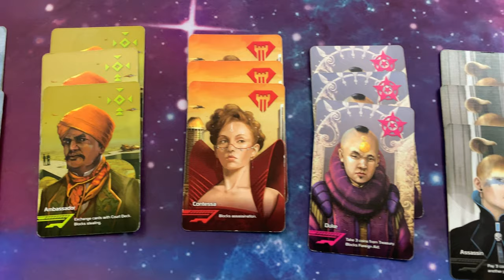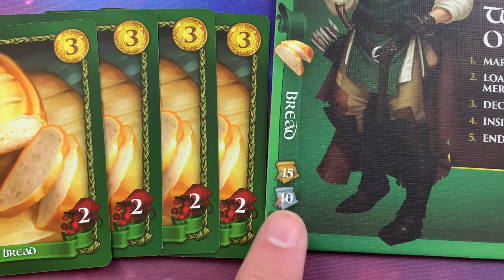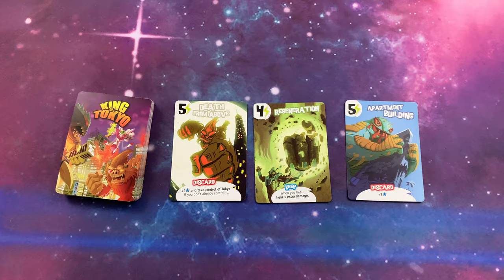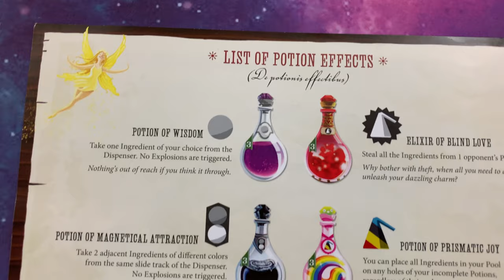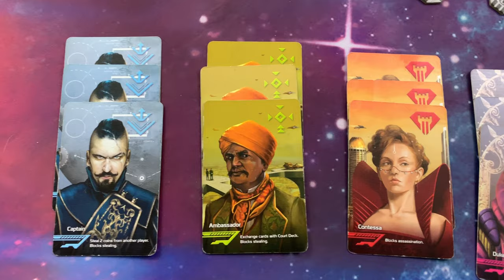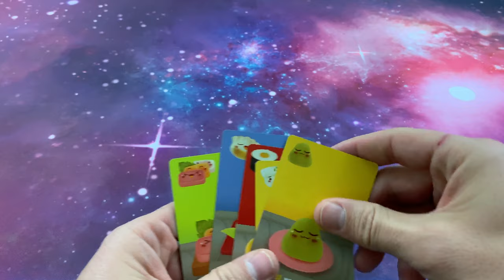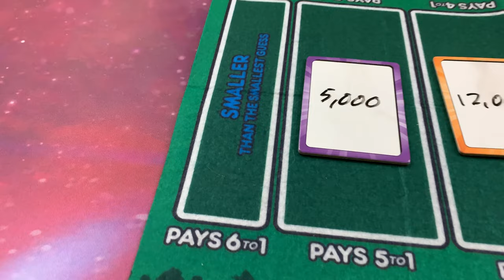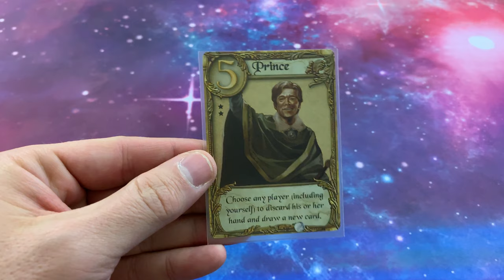10 Great Gifts - Modern Board Games for Families and Friends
In this video, I recommend 10 great modern family board games to give as gifts. This video is not sponsored - it is my personal recommendations based on games that we play and love.

Games Mentioned this episode below. I get a small kickback for referring traffic to Amazon. This helps keep this channel up and running and doesn't cost you any more. Thanks!

Sheriff of Nottingham
King of Tokyo
Potion Explosion
Sushi Go!
Sushi Go! Party
Wits & Wagers
Love Letter
Las Vegas

Equipment List:

GoPro Hero 5 Black
GoPro Karma Grip (gimbal)
DJI Osmo Mobile 2 (iPhone Gimbal)
DJI Osmo Mobile 2 base

Audio:
lapel mic: Audio-Technica T899 Subminiature Omnidirectional Condenser Lavalier Microphone
Blue Yeti USB mic
Shure MV88 Lighting Condenser Mic w/Rycote Windjammer Windscreen (iPhone External Mic)
Lightning extension
Presonus AudioBox USB

Tripod and Lights:
Amazon Basics 60-inch Lightweight Tripod
DaVoice Cell Phone Tripod Mount Adapter Basics phone mount
Limo Studio Lights
85W Bulbs